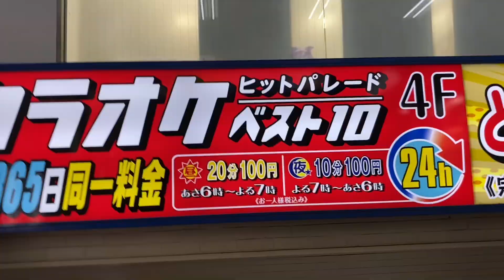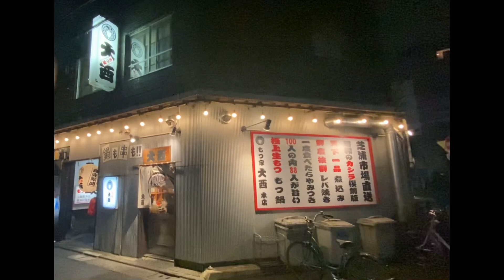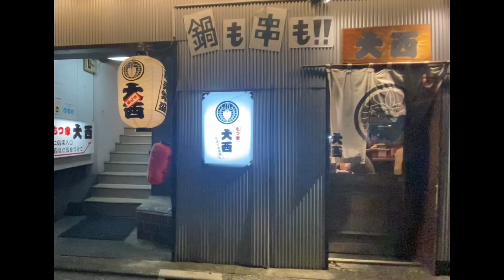The Secret Room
Hello mga ka-fishing! 👋

Pinaka-mahalagang lugar sa asawa ko

THANK YOU AND STAY-TUNED MGA KA-FISHING! 🐟🐠